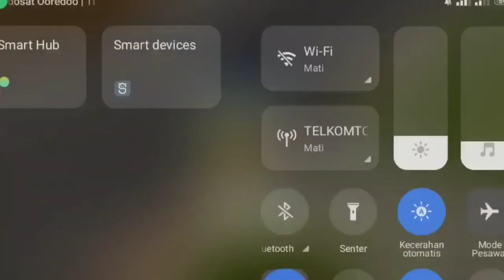SHARE MOD WAHYU ABADI TRONDOL MOD THR BUDESIGN FREE PPL || BUSSID V3.7.1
ASSALAMUALAIKUM WR.WB

LIKE = 100.000 KEBAIKAN 📈
KOMEN = 10.000 KEBAIKAN 📈

🔰 LIVERY: 👇👇👇👇👇
Pake password:

🔰Mari kita buat chanel ini semakin berkembang:
✅ KOMEN
Wassalamu'alaikum wr.wb🙏